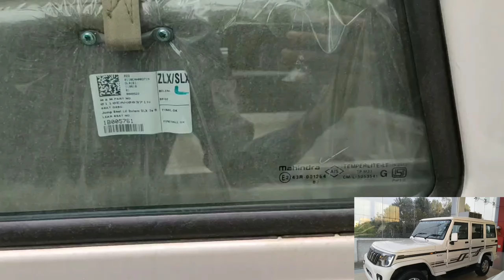NEW BS6 Mahindra Bolero power plus Zl.X 7.61 - 8.99 Lakh* Fuel Type Diesel 2020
NEW BS6 Mahindra Bolero power plus Zl.X 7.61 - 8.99 Lakh* Fuel Type Diesel  2020 AND
LX (Diesel) 7.61 Lakh*
SLE (Diesel) 7.98 Lakh*
SLX (Diesel) 8.64 Lakh*
ZLX (Diesel) 8.99 Lakh*